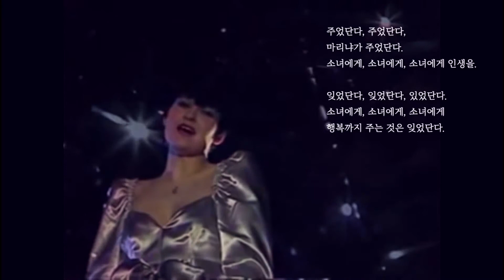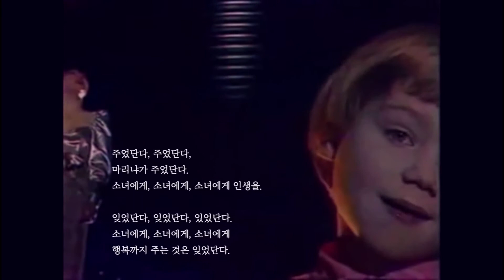아이아 쿠쿨레 Aija Kukule_ Dāvāja Māriņa 마리냐가 준 선물 (백만송이 장미 원곡)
라트비아(Latvija, Latvia) 노래 / 러시아 번안곡인 '백만송이 장미'의 원곡
작곡_ 1981년 레이몬즈 파울즈(Raimonds Pauls , 라트비아 작곡가, 1936~)
작사_ 레온 브리디스(Leon Briedis, 라트비아 시인, 1949~2020)
노래_ Aija Kukule(라트비아 가수, 1956~ )  & Līga Kreicberga